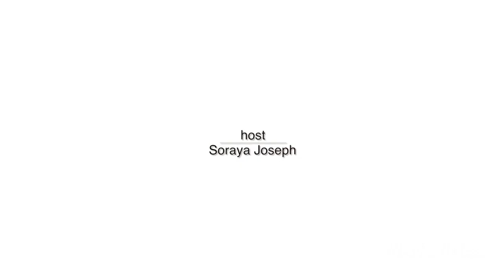Tahiry and Joe Budden Discuss Their Recent Break Up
Tahiry and Joe Budden have two different perspectives on their relationship